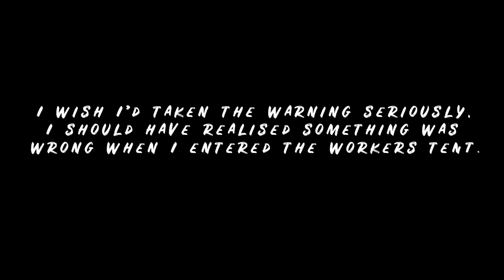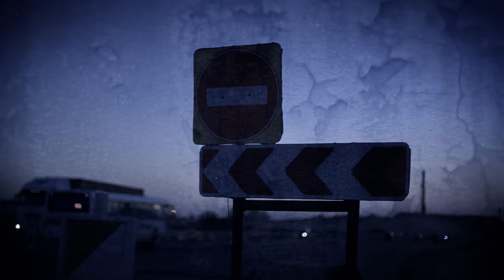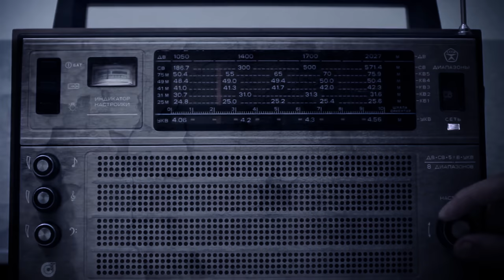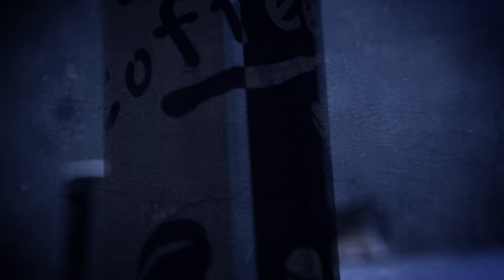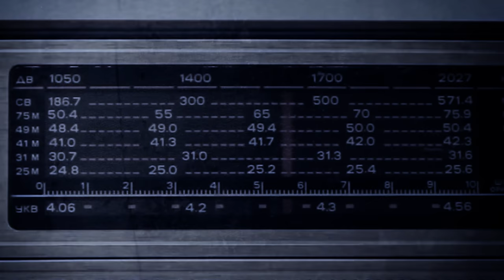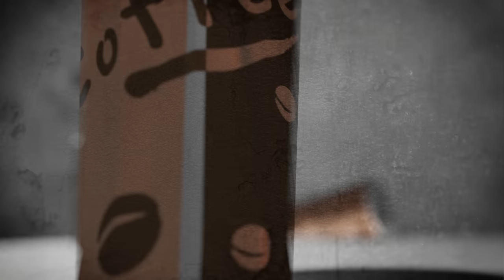CREEPYPASTA - The Haunted Highway